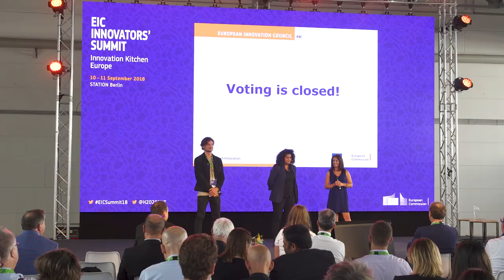EIC Innovators' Summit 2018 - The Highlights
On 10-11 September 2018 the EIC Innovator's Summit gathered over 850 participants for a networking, partnership and knowledge sharing event. Here are some highlights.